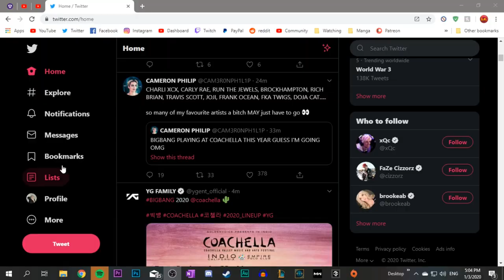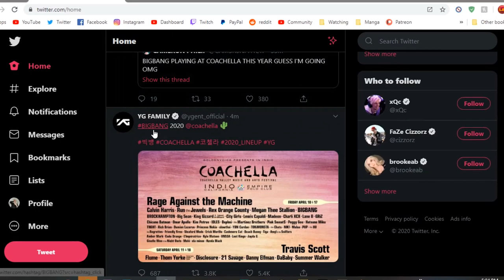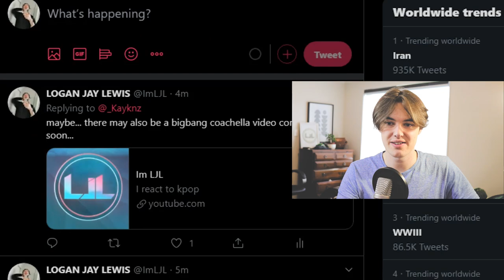BIGBANG IS GOING TO COACHELLA!!!